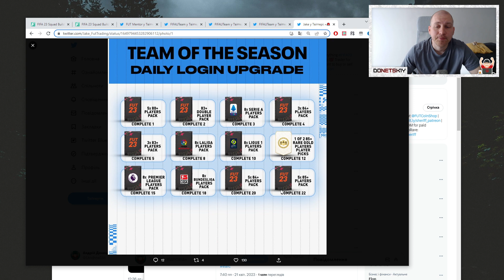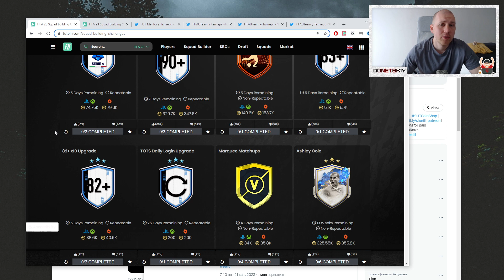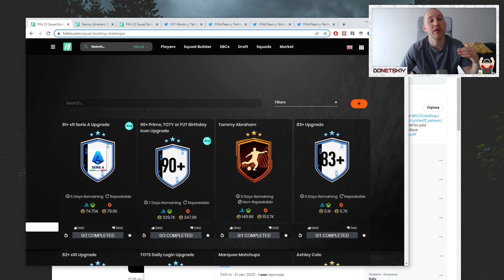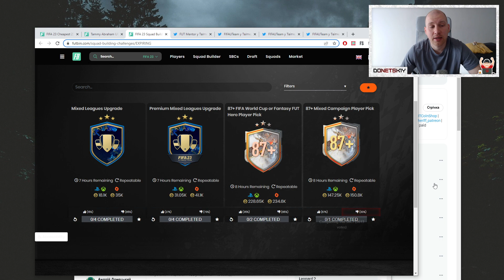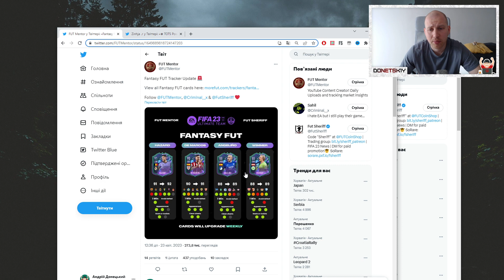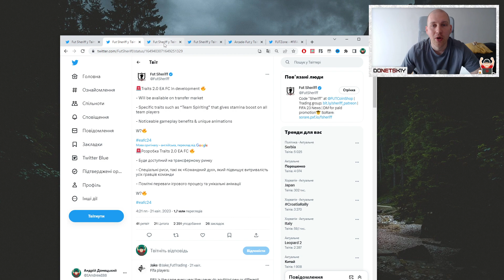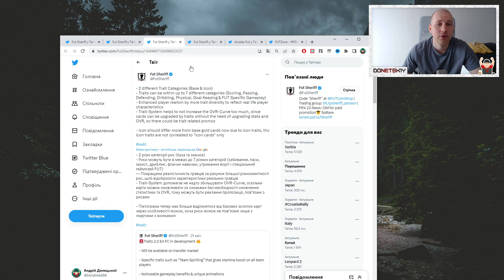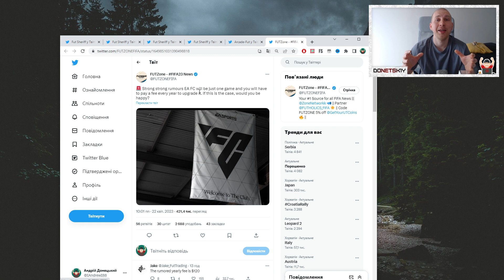Нова система Трейтів у EA FC 24?! "А шо таке?" Новини світу FIFA від 23.04.2023